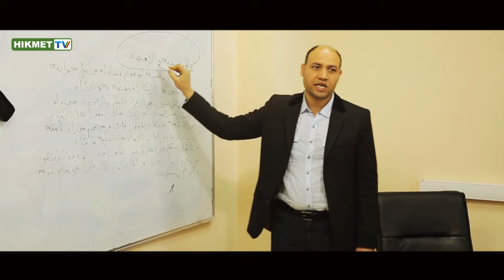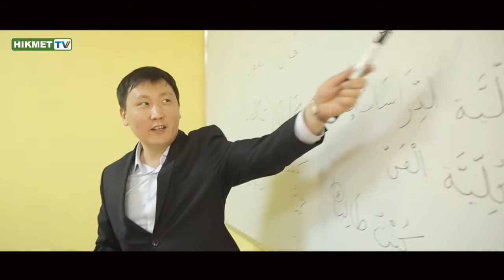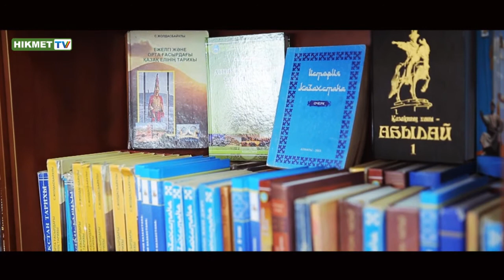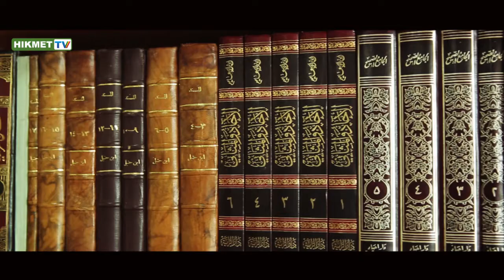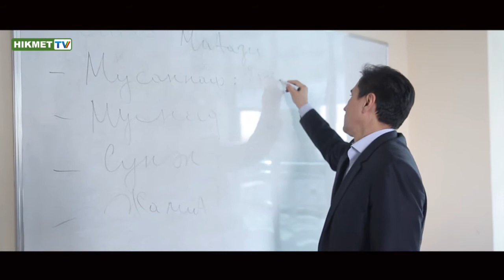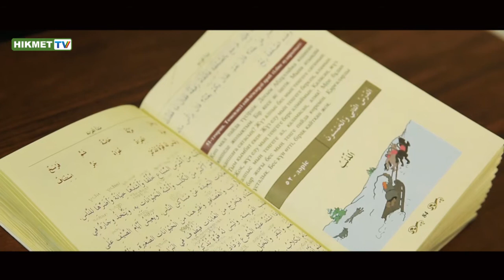«Нұр-Мүбәрак» университеті | Ұлы дала сәулеті